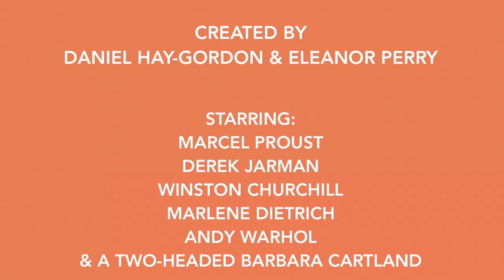THICK & TIGHT (UK) Romancing the Apocalypse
Lilian Baylis Studio, Sadler's Wells, LIMF 2020

Following their delirious success at LIMF19, Thick & Tight’s Daniel Hay-Gordon and Eleanor Perry return with a programme of brand-new works combining dance, mime, queer culture and outsider art.

Apparitions of infamous and remarkable characters from contemporary history take shape throughout the evening; Derek Jarman and Marcel Proust, Winston Churchill, Marlene Dietrich, Andy Warhol and a two-headed Barbara Cartland. Thick & Tight strive to unveil these lives and souls in new, explosive and challenging ways; a full and raucous evening of entertainment with an underlying desire to reveal our shared humanity.

Thick & Tight are joined by artists from Corali Dance Company (leaders in dance by artists with a learning disability) and three fabulous soloists; Harry Alexander (Michael Clark Company), Vidya Patel (BBC Young Dancer South Asian Finalist 2015) and Edd Arnold (BalletBoyz, Russell Maliphant).

‘The performers are like cultured magpies… wickedly funny’ Exeunt
‘A subversive delight… Superbly funny and surprisingly poignant’ The Stage

Lilian Baylis Studio, Sadler's Wells
UK Premiere
Thu 9 - Sat 11 Jan at 8pm

Runs: 85 mins / plus interval
Age Guidance: 12+ (parental guidance)
£20 (£12 concessions - over 60’s & students)
+£3 transaction fee for phone & online bookings - no fee for in person at the box office

After-show discussion: Fri 10 Jan